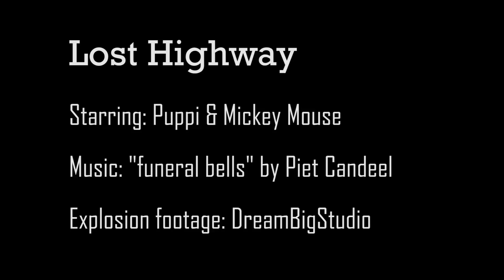Lost Highway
Puppi has an adventure on the Lost Highway. Is she the last Puppi standing? Views on the closed road above my parent's house in Meriden, CT.